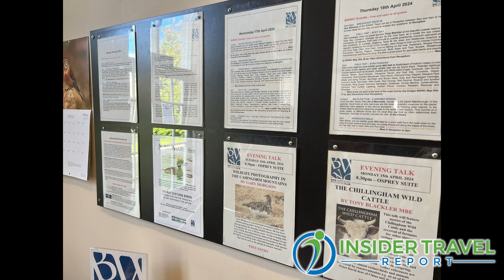Insider Video: Find the Perfect Hotel Base to Explore the Scottish Highlands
Marian Muller, general manager of the Grant Arms Hotel, talks with James Shillinglaw of Insider Travel Report about her charming inn in the village of Grantown-on-Spey, which is just minutes from whisky distilleries and spectacular national parks. It’s the perfect location to base your clients during their Scottish Highlands sojourn. We visited this hotel during a fam trip hosted by VisitScotland.

No time to watch this video? Listen to the audio podcast with the same title, available on Spotify, Pandora, Stitcher, PlayerFM, Listen Notes, Podchaser, TuneIn + Alexa, Podbean, iHeartRadio, Google,Amazon Music/Audible, Deezer, Podcast Addict, and iTunes Apple Podcasts, which supports Overcast, Pocket Cast, Castro and Castbox.